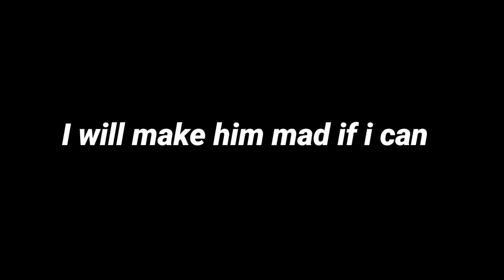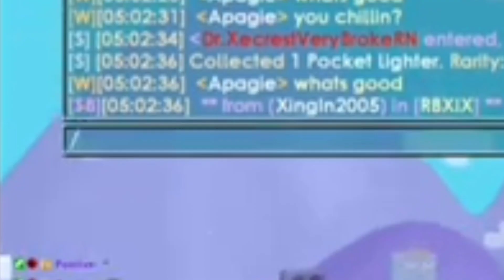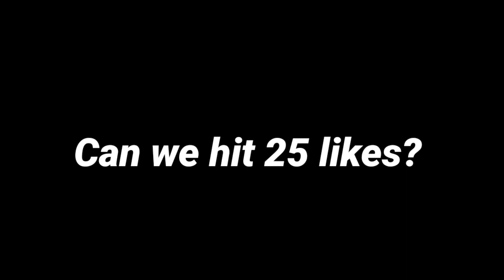TROLLING STREAMER!! | GROWTOPIA (STREAMER REACTION#1)